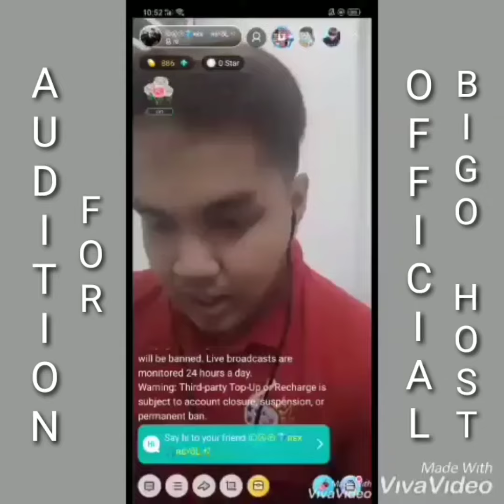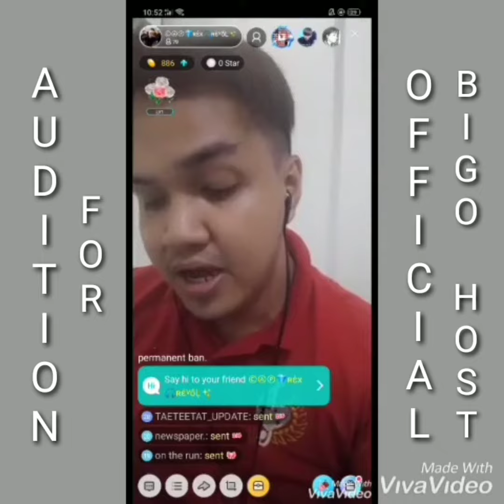BIGO Hosting2: Audition for Official and Premium Bigo Host under TeamTuldok Agency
BIGO Live App ID: RexRevol